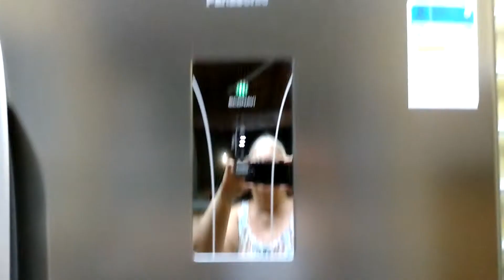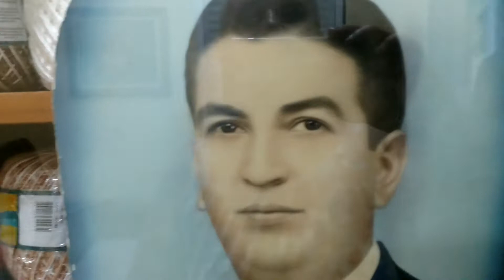Terminamos o fundo da casa